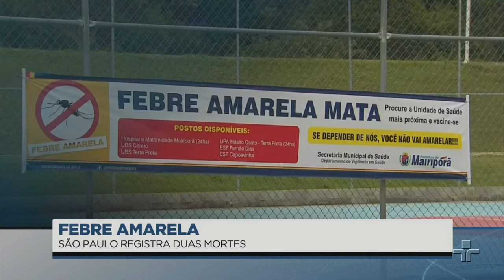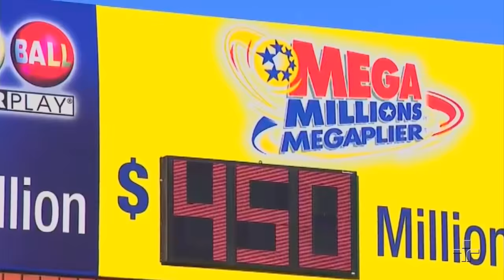HD | Trechos do Jornal da Cultura com Ana Paula Couto - 06/01/2018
Edição única de sábado, apresentado pela titular do Jornal da Cultura Primeira Edição.

(Pros saudosistas, eterna apresentadora do Jornal da Globo News Edição das 10h)

TV Miramar HD
04.1/24 UHF.